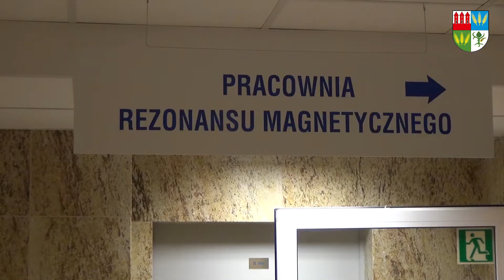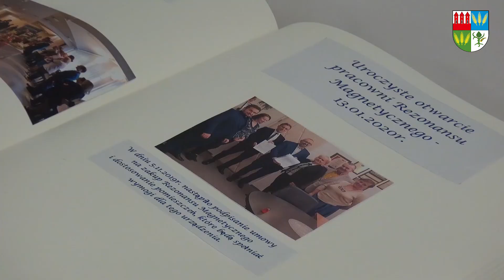Otwarcie pracowni rezonansu magnetycznego w Przasnyszu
Zapraszamy do obejrzenia reportażu z otwarcia pracowni rezonansu magnetycznego w Samodzielnym Publicznym Zespole Zakładów Opieki Zdrowotnej w Przasnyszu